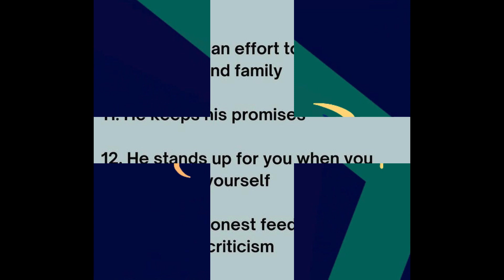SIGNS YOU'RE DATING A HIGH VALUE MAN